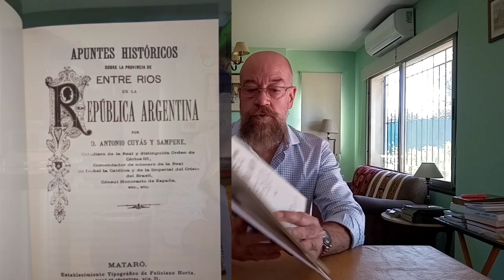Las memorias del hombre que negoció la traición de Urquiza.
Analizamos las memorias de Antonio Cuyas y Sampere

✔️Nuestras redes:

(ahí respondemos consultas y/o dudas)